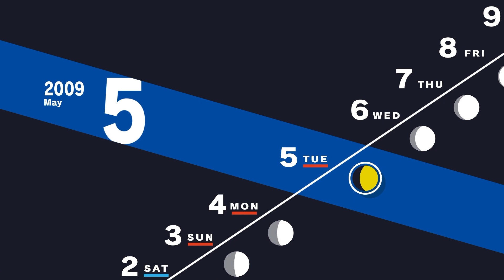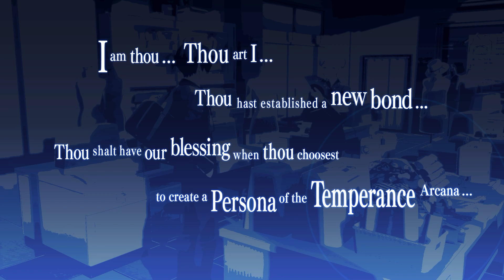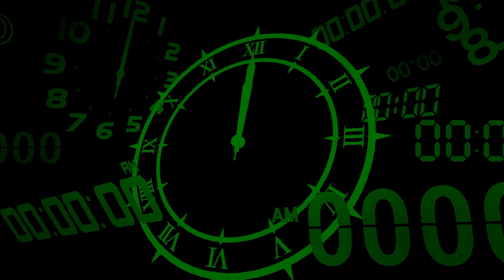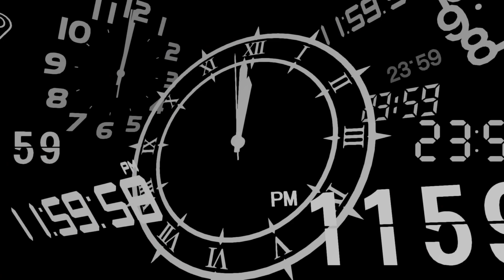Persona 3 Reload pt4